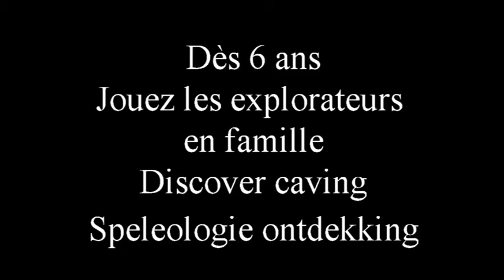Jouez les explorateurs en famille dès 6 ans 2017 speleologie-hautes-alpes.fr Marc Casali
Découverte de la spéléologie en famille dès 6 ans